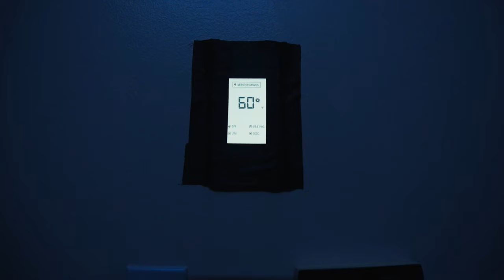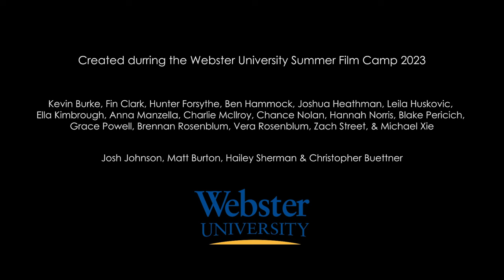The Umbrella Effect (2023 FTVP Summer Camp Final Project)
Visit us @